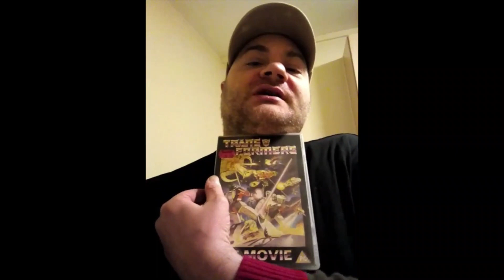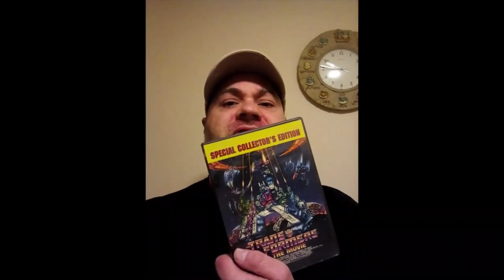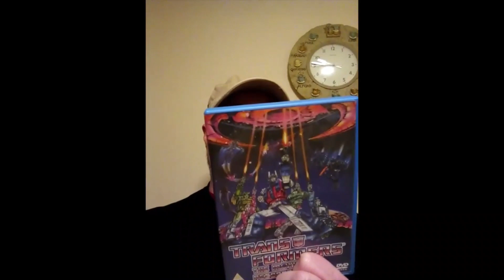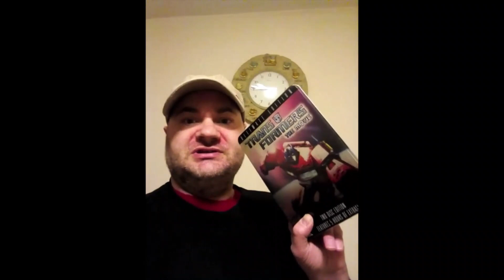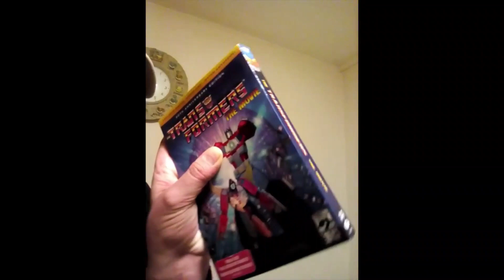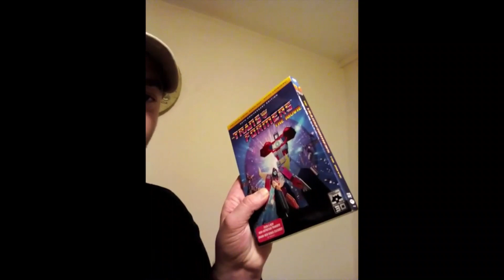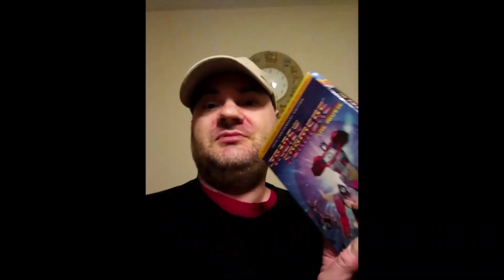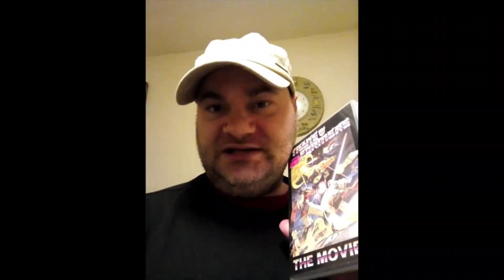Let's Talk: Transformers: The Movie (1986) - "More Memories Than Meets The Eye" by John H Shelton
The Autobots meet the Decepticons for the first time on the BIG Screen with the devastating robot planet, Unciron awaiting to destroy Cybertron and the Matrix of Leadership - passed on by Optimus Prime in a fatal battle with Megatron during Autobot City, on Earth.

NOTE: Transformers: The Movie (1986) was Released in UK Cinemas on 12th of December, 1986 - According to Imdb, it was December 5th(!?). I'm going by the British/Rank Poster Release Date.